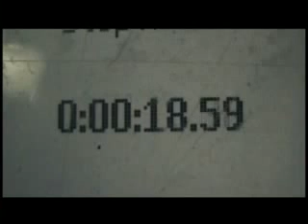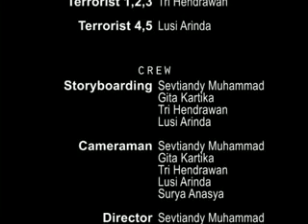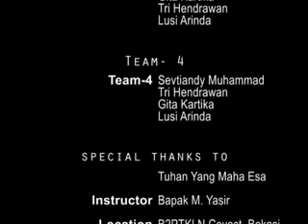Counter-Strike: Live Action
A short-film inspired from the famous pc game "counter-strike".
 The short story, 2 counter-terrorist trying to thwart acts of terrorism committed by terror-brothers. Will they manage to thwart acts of terrorism?
Sebuah film pendek yang terinspirasi dari game Counter-Strike.
Cerita singkatnya, 2 orang counter-terrorist berusaha menggagalkan aksi terorisme yang dilakukan oleh terror-brothers. Akankan mereka berhasil menggagalkan aksi terorisme tersebut??